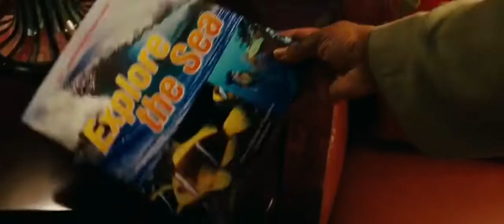Toy store goes on the fritz scene from ( mr magorium's wonder emporium )